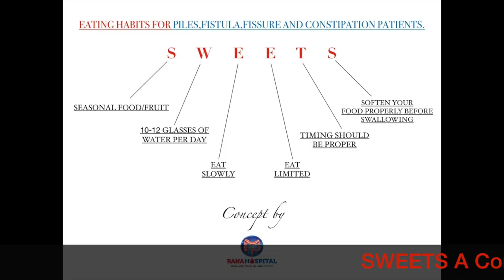Eating Habits for Piles / Fissure / Fistula Patients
Are you looking to manage your piles, fissure, or fistula through your diet?

Introducing SWEETS, a concept designed to help you establish healthy eating habits. SWEETS stands for Seasonal Food/Fruits, 10-12 Glasses of Water/Day, Eat Slowly, Eat Limited, Timing Should be Proper, and Soften Your Food Properly Before Swallowing.

The S in SWEETS stands for Seasonal Food/Fruits. Incorporating seasonal fruits and vegetables into your diet can provide a variety of nutrients that are essential for a healthy digestive system. Eating a balanced diet that is rich in fiber, vitamins, and minerals can also help prevent constipation, a common trigger for piles, fissure, and fistula.

The W in SWEETS stands for 10-12 Glasses of Water/Day. Drinking enough water can help keep your stools soft and easy to pass, reducing the strain on your pelvic muscles. Aim to drink at least 10-12 glasses of water a day to stay hydrated and promote healthy digestion.

The first E in SWEETS stands for Eat Slowly. Eating slowly and chewing your food thoroughly can help reduce the strain on your digestive system and prevent constipation. This can also help you feel more satisfied with your meals and prevent overeating.

The second E in SWEETS stands for Eat Limited. Overeating can put extra pressure on your digestive system and worsen symptoms of piles, fissure, and fistula. Eating smaller, more frequent meals can help regulate your digestion and prevent discomfort.

The T in SWEETS stands for Timing Should be Proper. Eating at regular intervals can help regulate bowel movements and prevent constipation. Try to establish a regular eating schedule that works for you and stick to it as much as possible.

The second S in SWEETS stands for Soften Your Food Properly Before Swallowing. Chewing your food thoroughly and avoiding hard, crunchy foods can help prevent strain and discomfort during digestion. This is especially important for people with piles, fissure, or fistula.

By incorporating the SWEETS concept into your daily routine, you can make simple changes to your eating habits that can help manage your condition and improve your overall health.